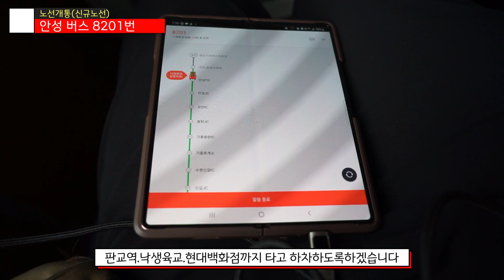[EP108]안성에서 판교 성남을 이어주던 시외버스를 시내버스로 바꾼 8201번입니다-안성 버스 8201(안성 대원고속)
안성에서 성남을 이어주는 8201번입니다 그렇습니다
시외버스를 직행버스로 바꾼 케이스이기도하지요
그래서 타보도록 하겠습니다 몰론 판교까지만요
- 씨엘(I-MOD)
​타임라인
00:00 인트로
00:06 코로나19
00:12 오늘의노선은
00:20 승차
01:20 아웃트로